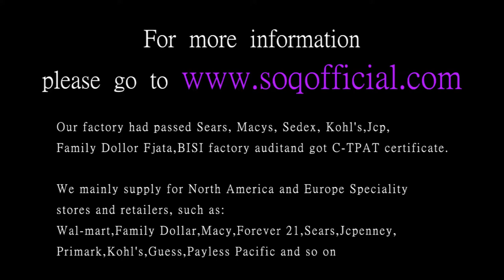White gold fancy ring with round pearl ring